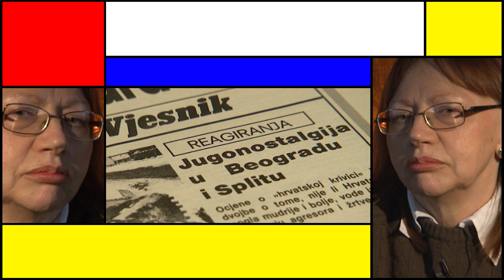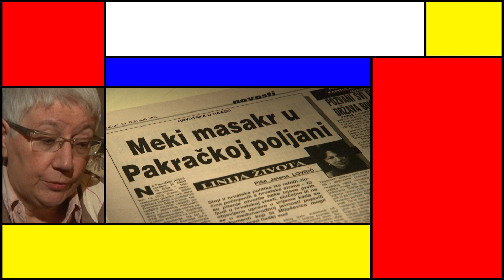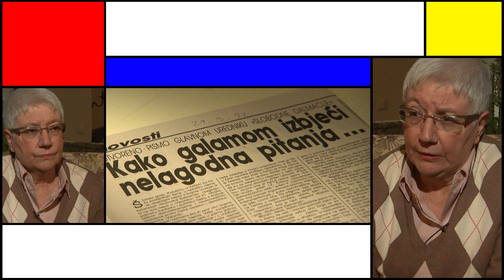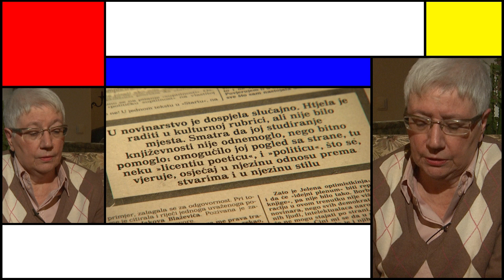Jelena Lovrić - Novinarka za sva vremena